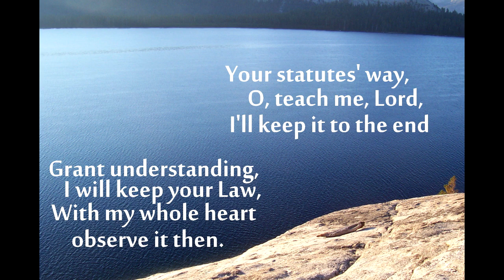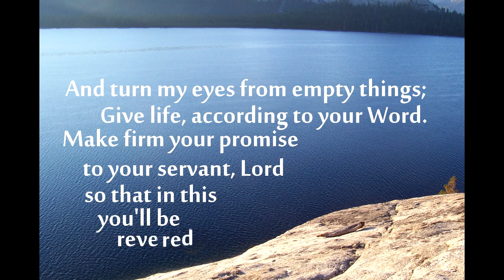Psalm 119:33-40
music written and arranged for TTBB
by Tim McCracken